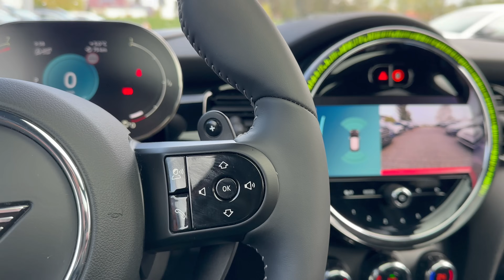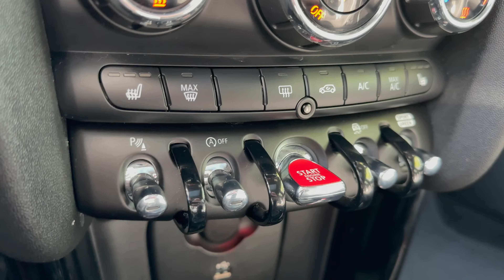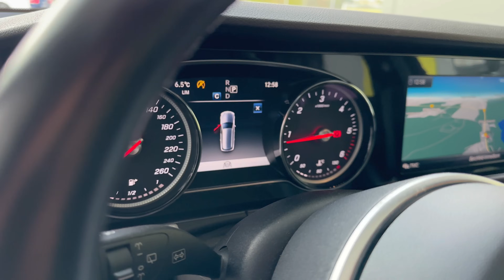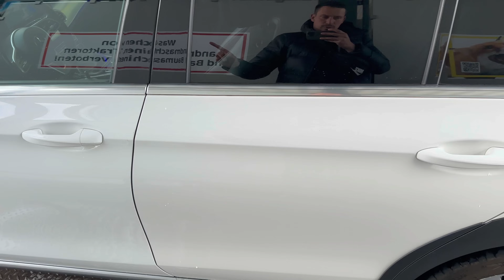Jak nemá vypadat připravený vůz na prodej. Důkladné prověření Mercedesu E220 a Mini Cooper S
Přátelé, vítám Vás u dalšího videa, ukážeme si konečně něco jiného, než jen koncern. Máte se dnes na co těšit.

Vyberovaauta.cz